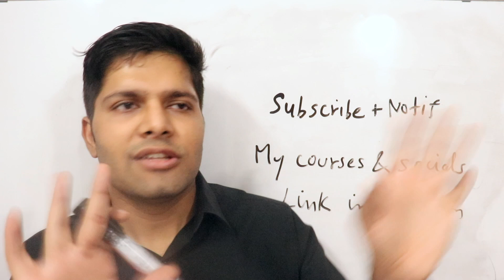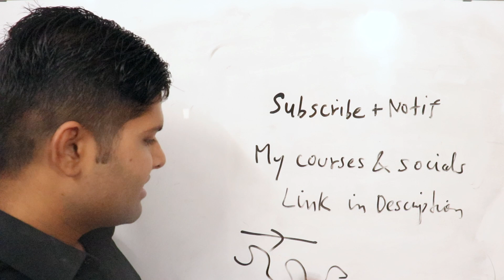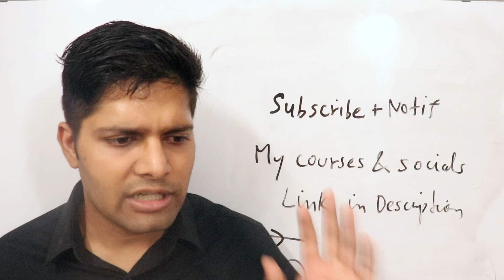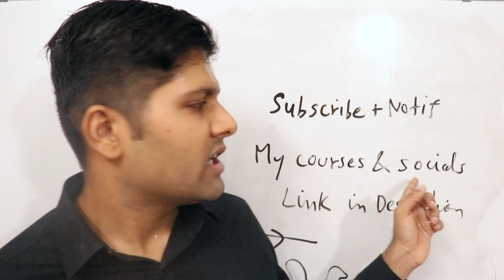How to Increase Problem Solving Speed? ("Paper choot jata hai?")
Buy my JEE Course (Independence Day Sale - Save Rs 2000 till 16th Aug)